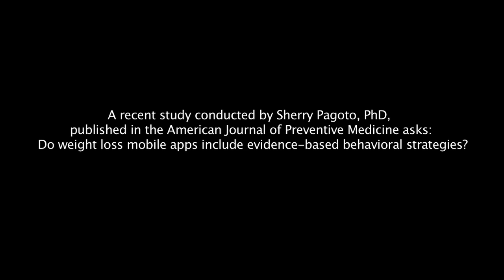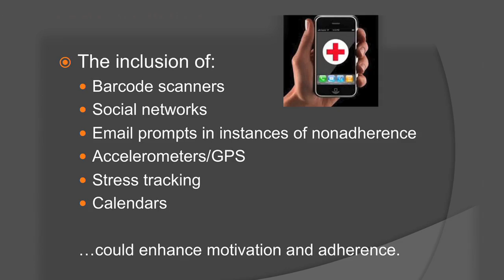Do weight loss apps work?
In a new study published by the American Journal of Preventive Medicine, UMass Medical School behavioral psychologist and weight loss expert Sherry Pagoto, PhD, and colleagues find that mobile apps to help people lose weight are lacking when it comes to strategies for changing behaviors.